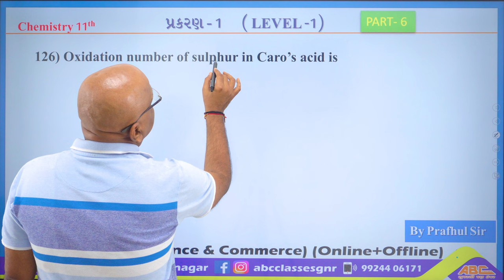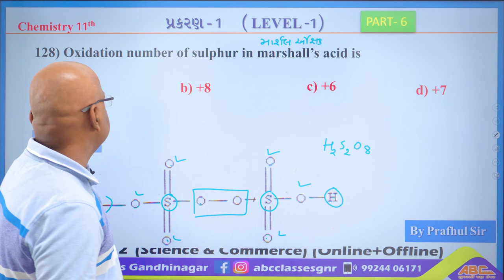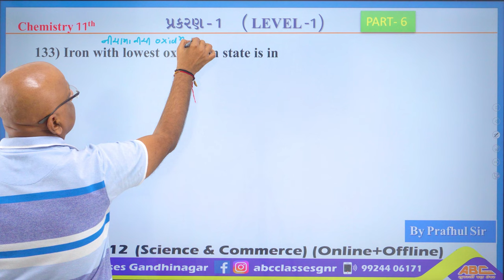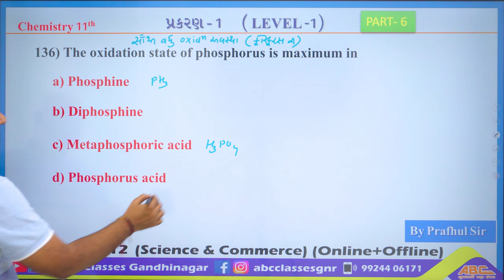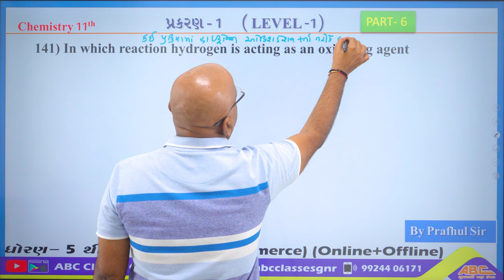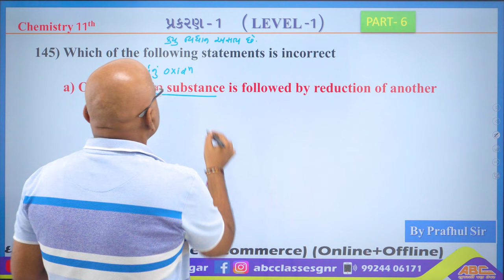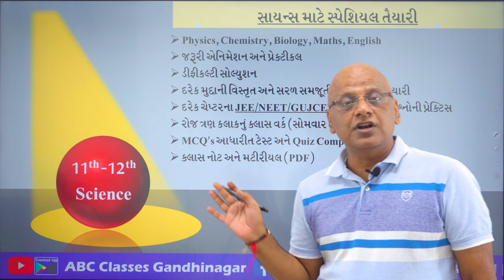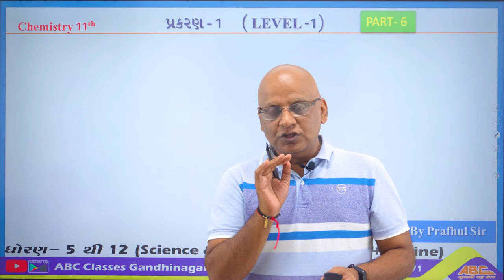Class 11 Chemistry Chapter 1 MCQs Solution | std 11 chemistry jee/neet/board most imp mcq | Part 6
🚀 સારૂ ભણવા માટે ફાંફા શું કામ મારવા ગુજરાતી માધ્યમ માટે સૌથી બેસ્ટ પ્લેટફોર્મ એટલે એબીસી ક્લાસિસ ગાંધીનગર
🚀 ધોરણ- 9 થી 12 (સાયન્સ કોમર્સ) JEE NEET બધુ એક જ જગ્યાએ
🚀 અત્યારે જ અમારી યુટ્યુબ ચેનલ સબ્સક્રાઈબ કરો અને એપ પણ ડાઉનલોડ કરો